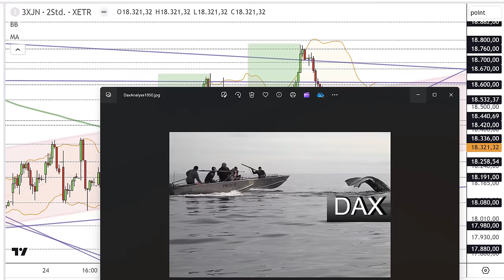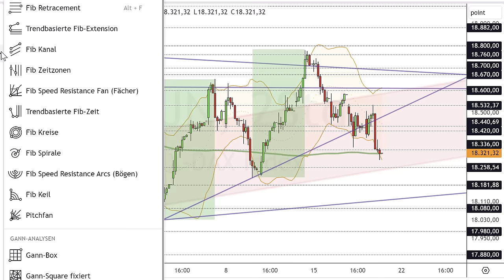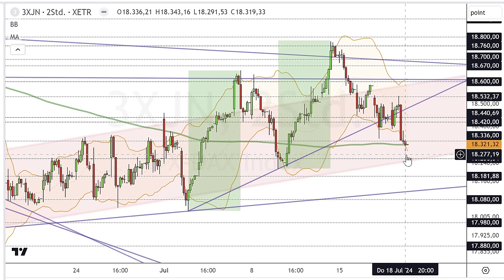Dax Analyse 19.07.2024